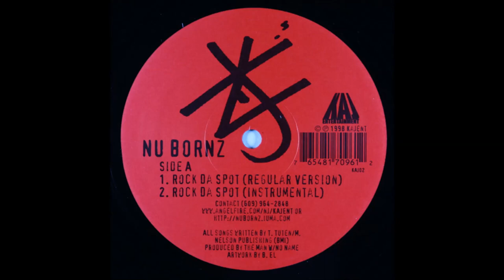Nu Bornz - Rock Da Spot (1998)